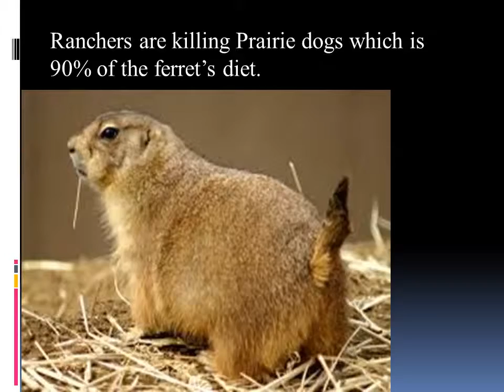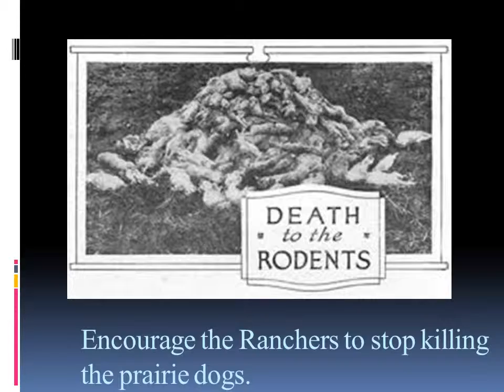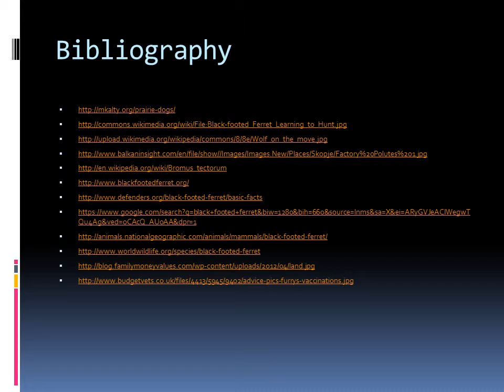The black footed ferret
my project of the BFF (our)